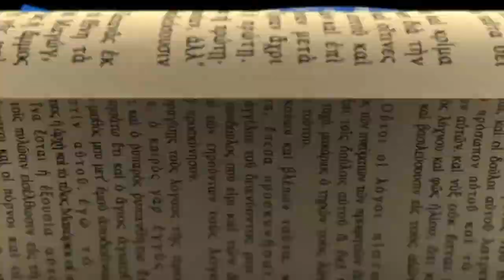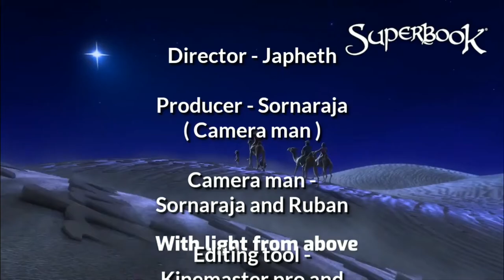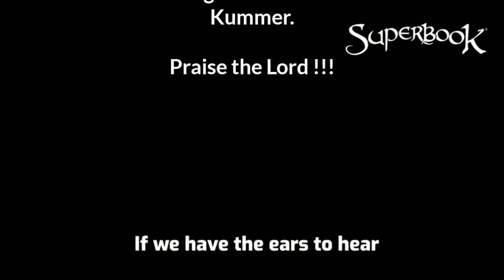Japheth Playing Guitar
Japheth - Jesus Ministries.. My 3rd channel ..
But My 1st and 2nd channel has gone ! My 1st channel name : JAPHETH - Official and 2nd channel name : Japheth - Singing .